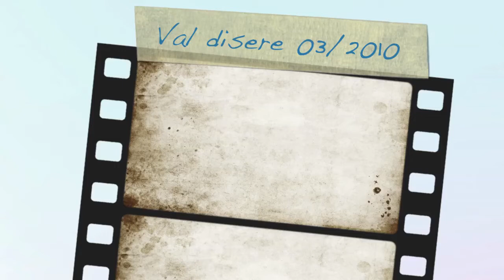Val disere 2010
Skiing Val disere 27th March-3rd Apr 2010

Filmed using a Go PRO HD